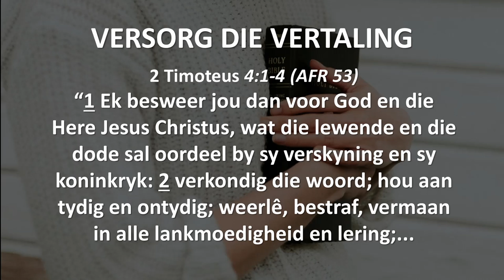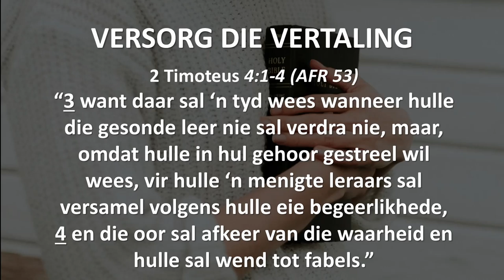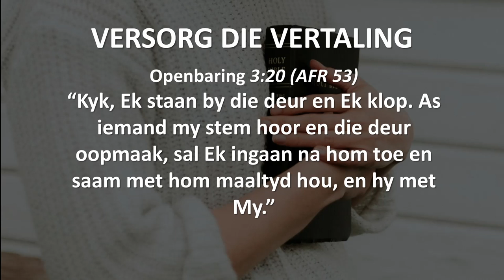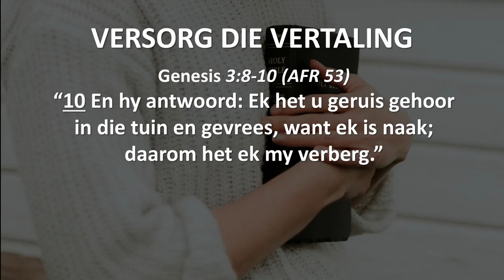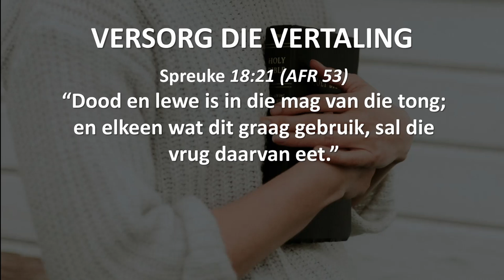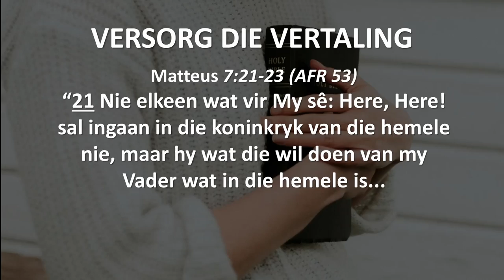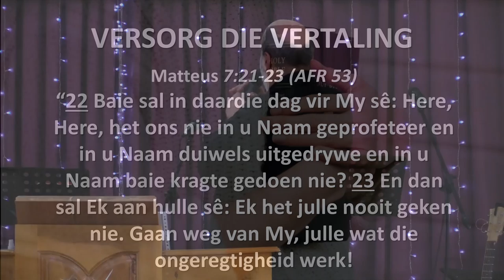VERSORG DIE VERTALING ("Hear and Obey", Sessie 22) - Ps. Cornelis van Heyningen